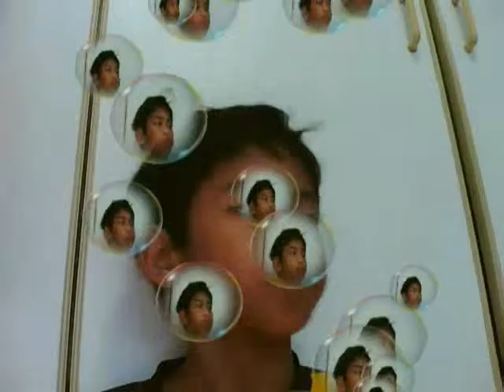Britney Spears - 123